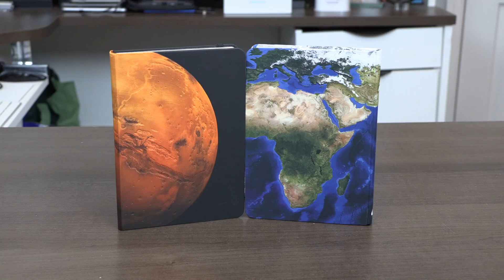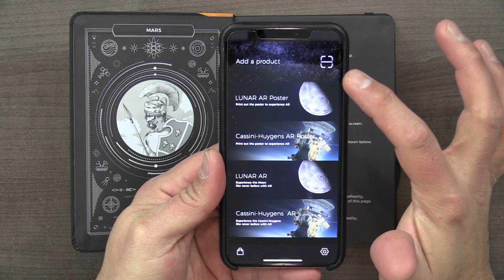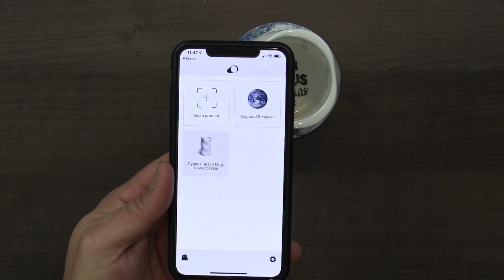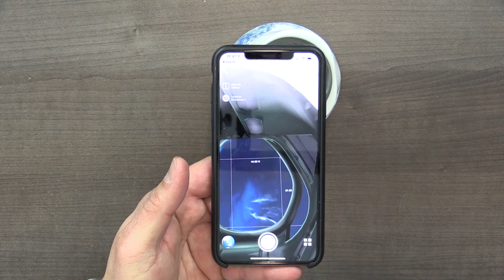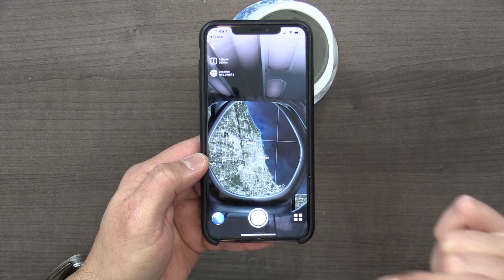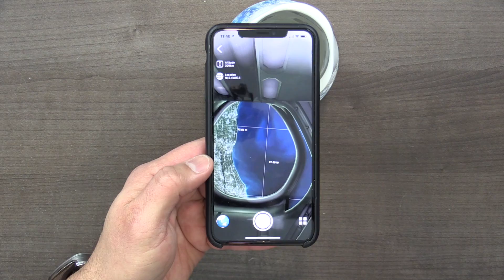Con esta taza veras el planeta tierra desde el espacio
Está taza desarrollada por AstroReality se llama The Wandering Earth con la cual podremos disfrutar de una vista de la tierra desde 300 km  desde la estación espacial internacional ISS en AR, increíble no se lo pueden perder interesados les dejamos los enlaces.